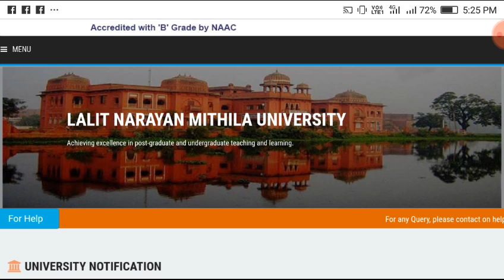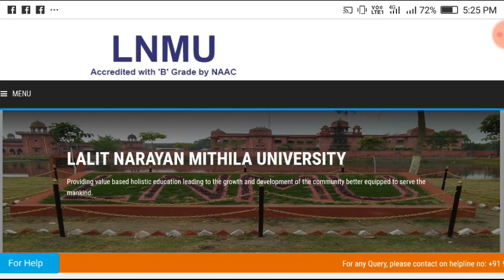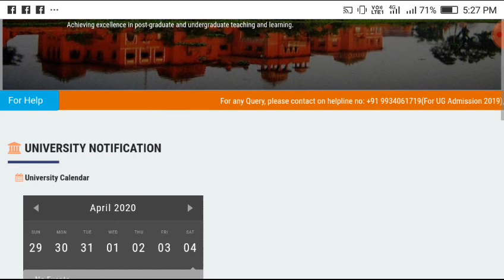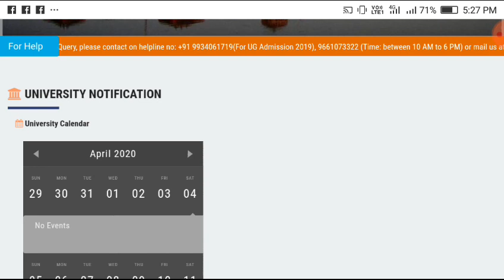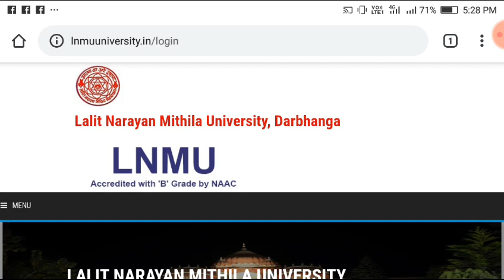Ba में addmission के लिए कॉलेज कैसे चुने।मैं अपने पसंदीदा कॉलेज में एडमिशन करना चाहता हूं कैसे होगा।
*विशेष जानकारी के लिए आप हमारे Facebook page, Whatsapp group, Instagram, Telegram group,YouTube channel etc से जुड़ सकते है।